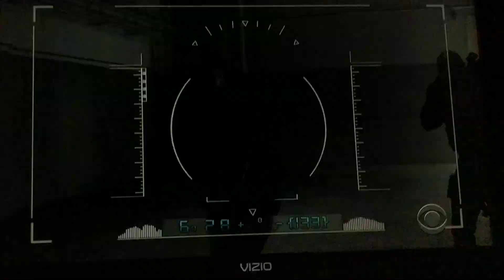NCIS: Los Angeles: Smokescreen Part II Clip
3 weeks ago, it was a first part of "Smokescreen", but now, it's the conclusion. Elias is in surgery, because of his leg. Every kid who hurt his leg. Well, it's like bleed to death.